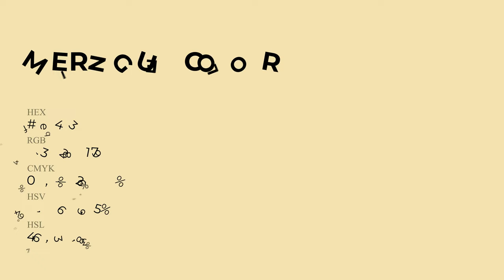Meringue color f3e4b3 hex Cool Brown color f3e4b3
What color is Meringue ? f3e4b3 hex, Cool Brown color f3e4b3

Hex f3e4b3 Color Code is also known as Meringue color